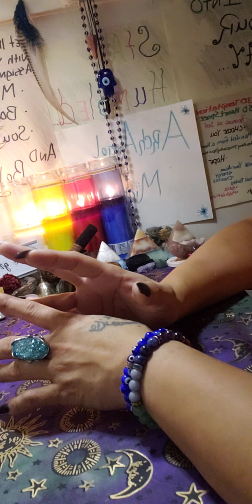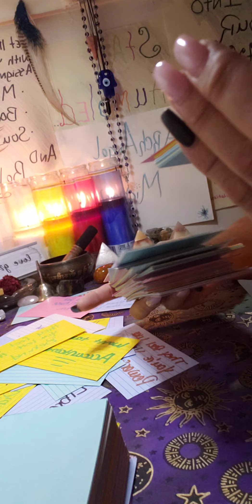DM your friend is secretly in love with the Empress causing